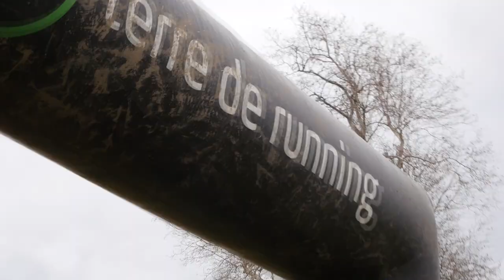Cross STAV 2020 - Prix Henri Didon - Élèves de 3ème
Grand cross des 3èmes organisé par les établissements scolaires Saint Thomas d'Aquin.
Merci aux organisateurs de l'évènement de m'avoir proposé de réaliser cette vidéo !
Je remercie aussi toutes les personnes qui ont contribué aux prises de vues.